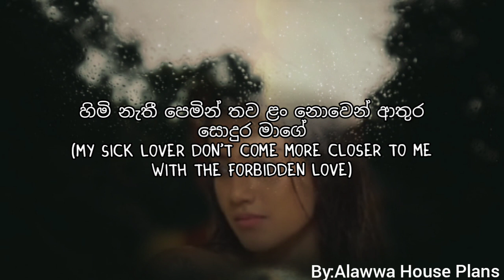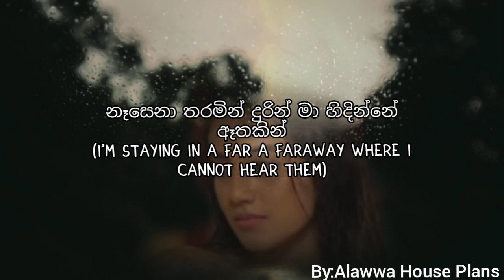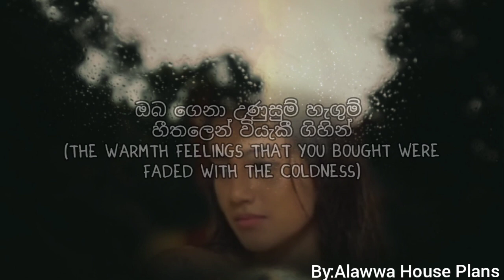Noliyami Lyrics English Translation